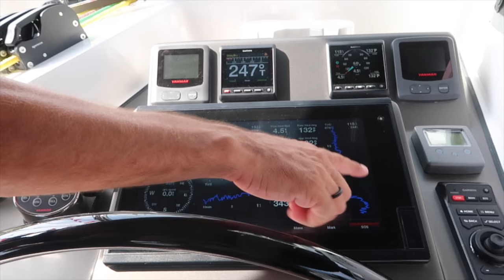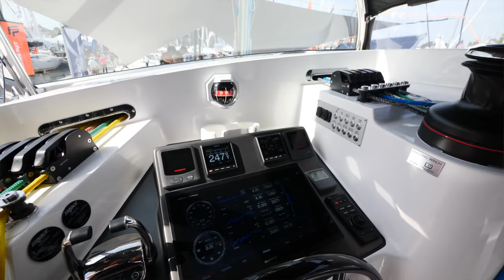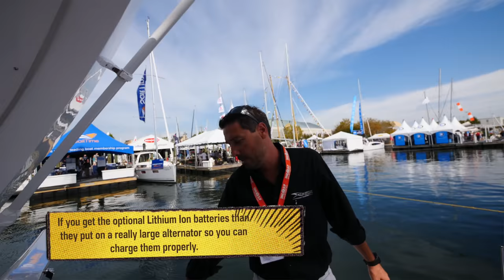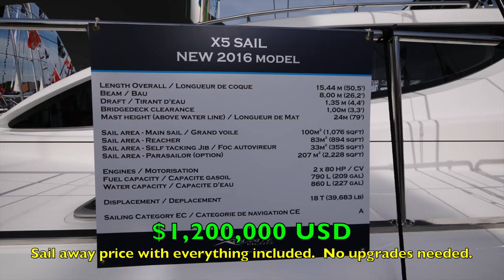Xquisite X5. Best 50' Catamaran For Liveaboard. Full Tour. Annapolis Sailboat Show 2017.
Ep92.  In this Episode of Cruising Off Duty, we will take you on a guided tour of the Xquisite X5, which is a modern state of the art 50' Catamaran from Xquisite Yachts.  This Catamaran has won awards for Best Catamaran, Most Innovative Catamaran and Best Systems Installation.  It is our favorite boat at the show, but it is also listed at $1,200,000 USD, so it is probably out of our price range.  If we could afford it, we could easily live the rest of our sailing lives on this boat.

All the Custom boat builders we are about to show you in the upcoming episodes tend to build with higher quality material than the Mass Production boats we have shown you in past episodes.  The custom boats also tend to include all the amenities like Solar Panels, Water Makers, Generators, Washer and Dryer, Entertainment Systems, Top notch navigation and engine systems and more as part of their List Price.  So when you buy one of these Custom Catamarans, you really should not have to spend much or any at all to be able to live aboard.  That is not the case with the Mass Production Cats that come mainly bare bones and the buyer has to be prepared to pay many tens of thousands of dollars putting extras on the boat to make it a Liveaboard Cat.  This is because the Mass production boats sell most of their boats to the Charter industry and the Charter Industry doesn't want all the extras.  They just want a large inexpensive Catamaran.

Now all of these extras already built into a Custom Cat comes at a price.  There is usually a pretty hefty price tag on a 50+' Custom Cat of $900,000 to $1,200,000 but there is some solace for the bigger up front price tag.  The Custom boats tend to keep their value higher and longer when used compared to a use mass production catamaran of the same size and age.

You pay more upfront for that custom boat but you will lose less in depreciation.

Janice and I have a few Custom Cats we really liked at the Annapolis Sailboat Show and when we are ready to buy we will certainly see if we can pick up one of our favorite custom Cats used at a discount to the full list price.

We may have gushed on about how much we loved this Cat, but that was our honest opinion.  Im sure once you watch this video, you will see why and you will love it too.

Until next episode, this is Craig and Janice wishing you "Safe Cruising".